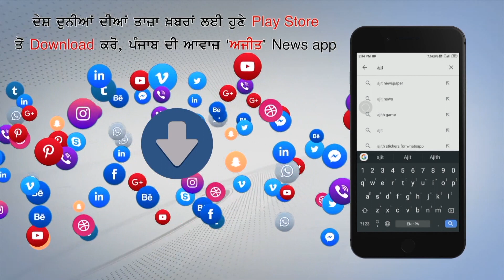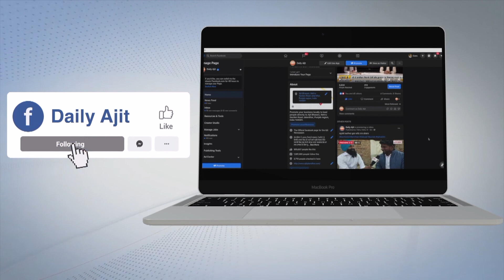ਹੁਣ ਮੰਜੇ, ਪੱਖੇ, ਫਰਿੱਜ, ਇਨਵਰਟਰ ਲੈ ਕੇ ਦਿੱਲੀ ਰਵਾਨਾ ਹੋਏ ਕਿਸਾਨ